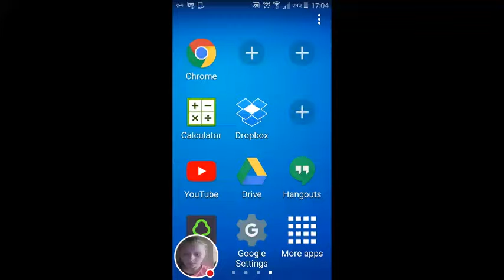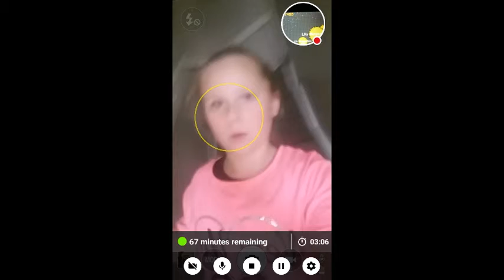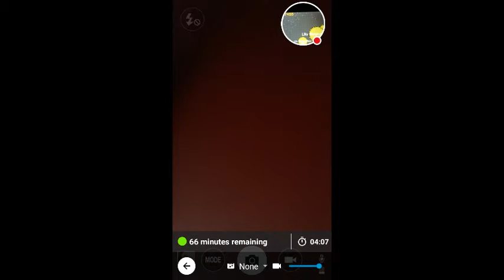5 facts about me!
Watch me play Camera!peace out